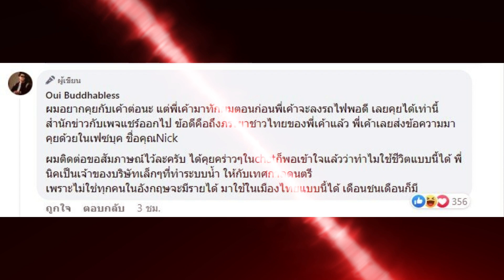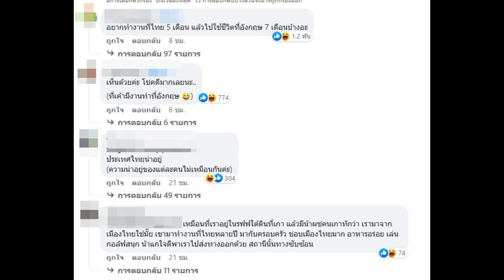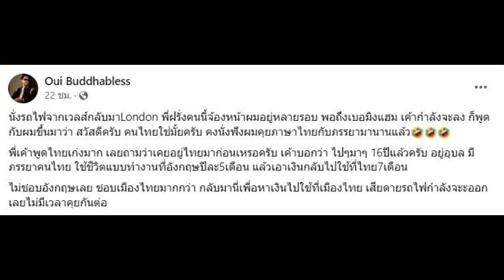อุ๋ย ภูมิใจ เจอฝรั่งทักชอบเมืองไทยมาก เล่าเหตุการณ์สุดปลื้ม โดนดราม่ายับ